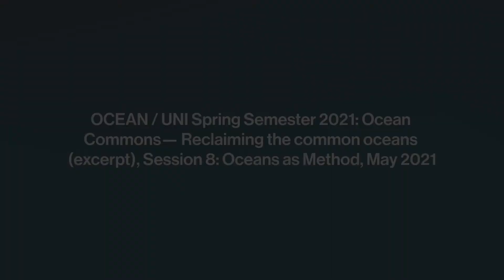Chus Martínez | Ocean as an Art Space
Chus Martínez, TBA21–Academy’s newly appointed Curator of Ocean Space for 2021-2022, discusses the potentiality of the Ocean as a space for art, while pointing towards new forms of learning in accordance with an oceanic sensitivity.

Credits: Produced by TBA21–Academy for OCEAN / UNI Spring Semester 2021: Ocean Commons— Reclaiming the common oceans, Session 8: Oceans as Method, May 2021.

Backst_age Healing the Ocean
TBA21–Academy 10th Anniversary

In collaboration with TBA21–Academy, st_age presents the Backst_age Healing the Ocean program to mark 10 years of TBA21–Academy's commitment to addressing the need for care, commonality, and literacy towards the Ocean. Through a selection of excerpts from TBA21–Academy’s streams of enquiry, st_age initiates a growing video syllabus which will address the overarching concepts that define its curatorial program and research interests.

Is the Ocean an art space? A methodological approach? How do we extend care to the more-than-human? Can the notion of commons help us put a theory of care into practice? Our points of departure will be the inextricable entanglement of social and environmental issues, the importance of listening and responding, the role of art as a vessel of change, and the potent implications of understanding the Ocean as both a living entity and an epistemological substance—especially paramount in the current climate of reckless resource exploitation in the deep sea.

Throughout its programming, the Academy reinforces engaging and fostering a deeper understanding of, and relationship with, the watery worlds. Join us as we begin to explore our Ocean curriculum on st_age with an open-ended exercise in thinking, sensing, and Healing with the Ocean.